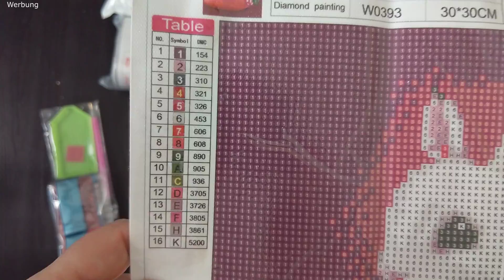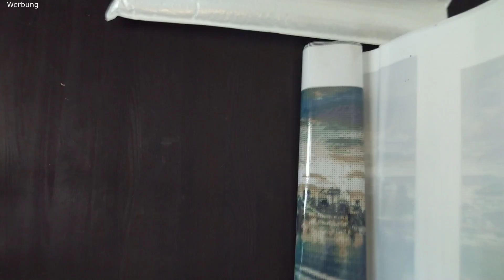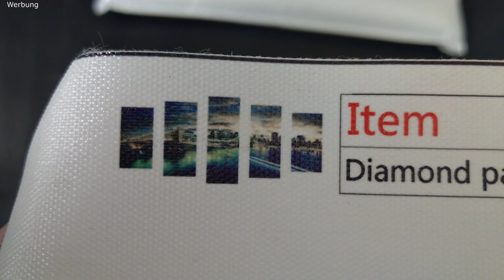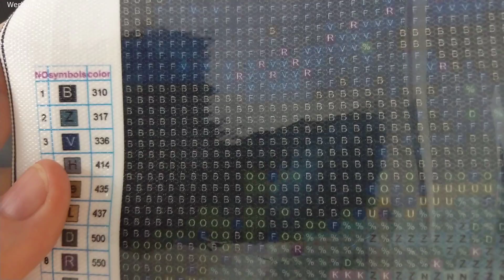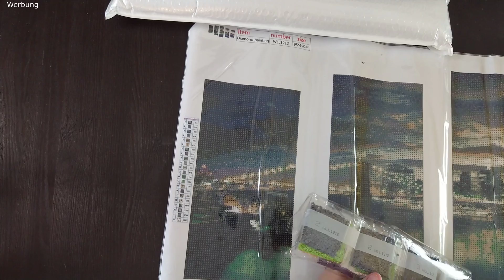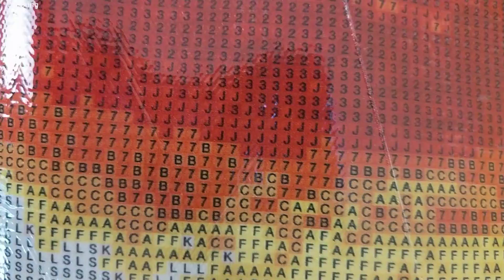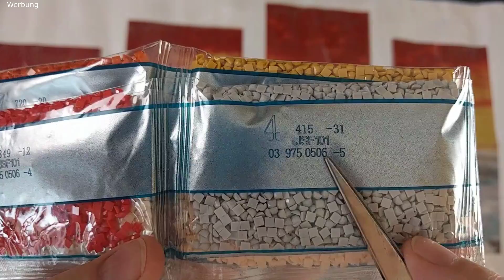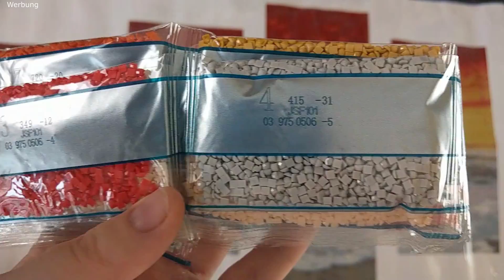Diamond Painting unboxing Bilder von GBFKE.com #1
Es ist wieder Zeit für ein neues Auspackvideo.

Und natürlich noch ein paar Infos zu dem Bild:
Shopname :  GBFKE
Lieferzeit: ca 14 Tage (bei mir per Hermes)

Häschen

Eure Janine

@ Instagramm : Janinex.xx
Hier einige nützliche Links zum Diamond Painting Zubehör:
zum painten:
Lightpad A4: *
Lightpad A3: *
Lightpad A3: *

mein verwendetes Equipzum Videodrehen:
HTC U11: *

Dieses Video ist als Werbung gekennzeichnet
Die im Video gezeigten Bilder wurden mir kostenlos zur Verfügung gestellt.
Andere im Video auftauchende Produkte sind privat gekauft worden.